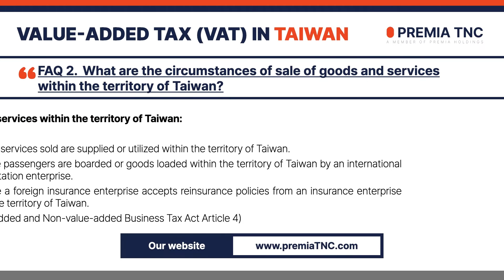FAQ Taiwan - Value Added Tax VAT In Taiwan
Hello, this is Premia TNC Taiwan.

We are regularly holding webinars. To make the dream of starting your overseas business come true with us.

00:52

Email Enquiry
Since 2003 Premia TNC Limited